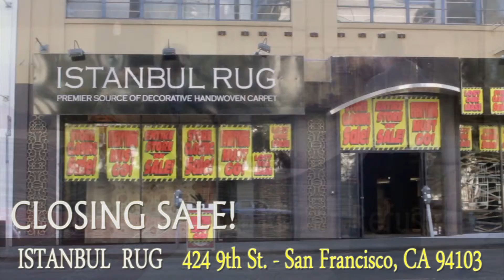Istanbul Rug Closing Location Sale - San Francisco Commercial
Istanbul Rug Closing Location Sale 10-09-13
Video By:
Lockyer Video Productions
Bay Area Commercial in San Francisco of Istanbul Rugs Location Closing Sale